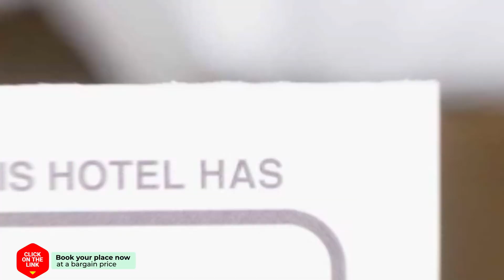Top place near Amsterdam hotel review | Hotels in Almere | Netherlands Hotels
Top place near Amsterdam hotel video review. Hotels in Almere, european 3 stars hotels.